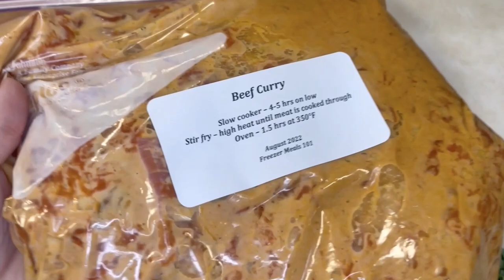Dump and Go Crockpot Dinners | FREEZER TO SLOW COOKER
Make dinnertime easy with these family friendly Dump and Go Slow Cooker Freezer Meals.

Recipes:

~ Tortellini Soup: recipe in the Freezer Meals 101 Club

We want busy moms like you to be able to spend less time cooking and more time living!

Write to us:
RPO Eastgate
Sherwood Park, AB Canada
T8A 5L7